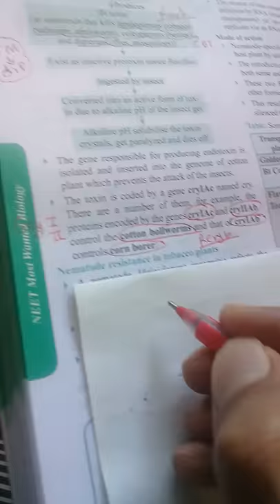Trick to remember cry gene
Trick cry gene ncert biology